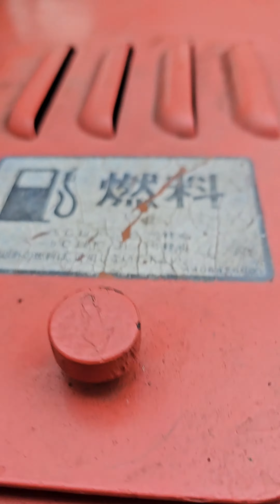IHI IS7FX START UP